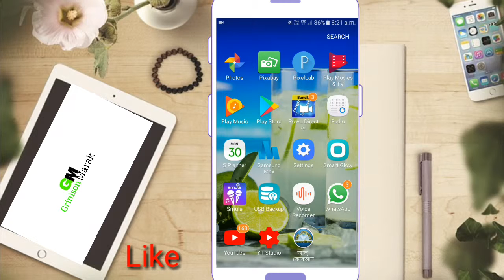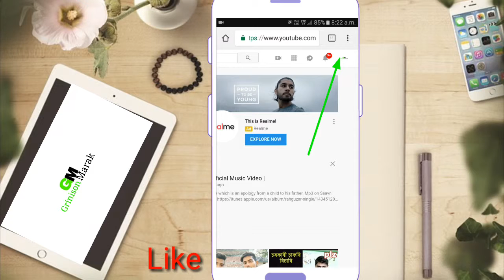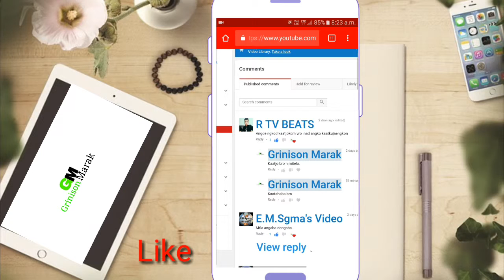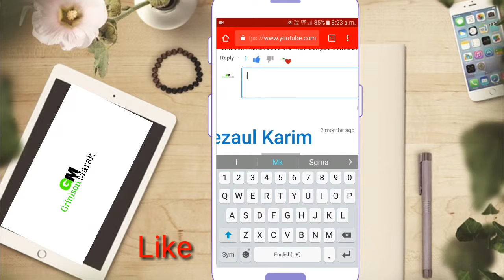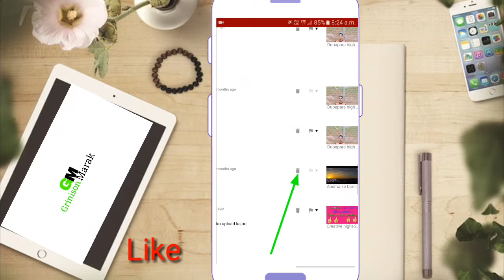Maikai comments na reply kagen aro maikai comments ko delete kagen? best tricks for youtuber .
Rimchaksoa sakantikon
Anga iano maikai comments na reply aro maikai comments ko delete kagen iani gimin talataha aro ian nambatgipa trick onga.